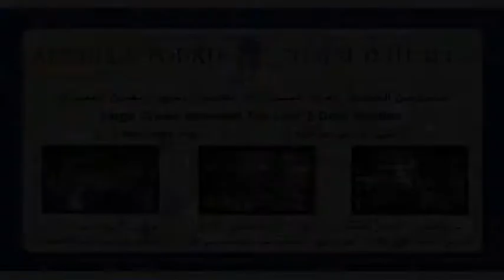Abdulla Fouad Company ( Auction Division )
Large Crowd Attended the Auction on First 2 Days
Our Auction will be continue for another 3 days
welcome all